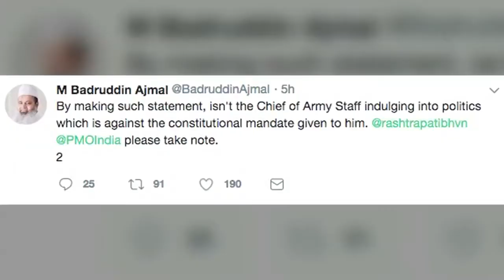Rawat's Comments Stoke Controversy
Army Chief's weighing in on the NRC exercise in Assam comes at a time when Bangladesh is wary of a rebound refugee crisis